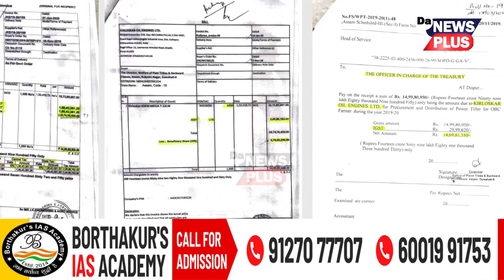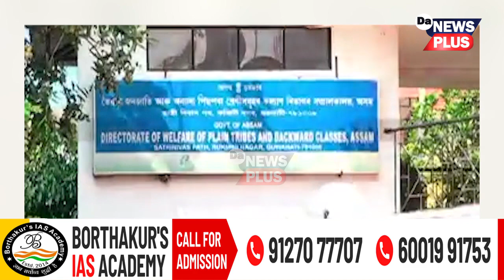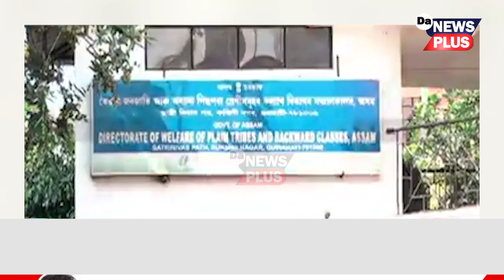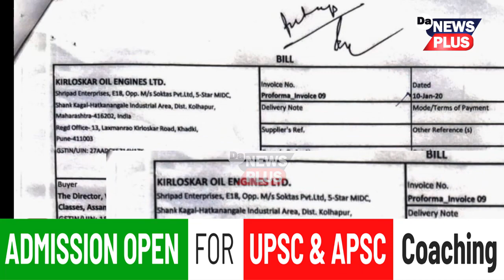দুৰ্নীতিৰ বোকাত নিমজ্জিত WPT & BC বিভাগ! কোন পঞ্চপাণ্ডৱৰ নিৰ্দেশত চলে WPT & BC?